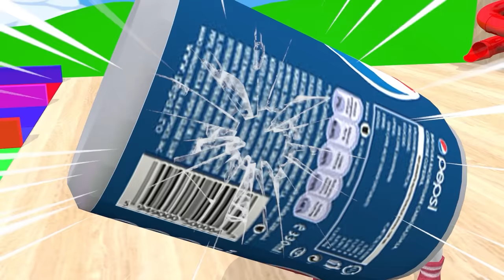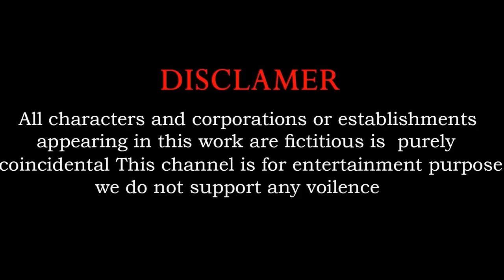Cow Mammoth Elephant Buffalo Lion Guess The Right Door ESCAPE ROOM CHALLENGE Animals Cage Game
• Cow Mammoth Elephant Lion Buffalo Gue...
Cow Mammoth Elephant Tiger Buffalo Guess The Right Door ESCAPE ROOM CHALLENGE Animals Cage Game
Video production softwares : Iclone 8, Adobe Premiere and Adobe Photoshop...
Production team: Mimic Studio Productions Pvt Ltd
Video resolution: HD